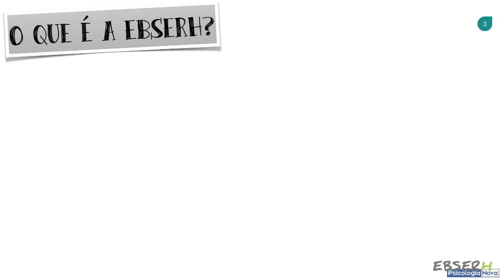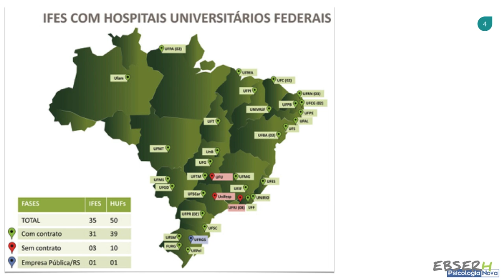Lei 12550 2011 EBSERH Parte 1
Lei 12550/2011 Sistematizada

O estudo da legislação da EBSERH é obrigatório para TODAS as ÁREAS:
1 Lei Federal no 12.550, de 15 de dezembro de 2011 -  Criação da EBSERH
2 Decreto nº 7.661, de 28 de dezembro de 2011 – Estatuto Social da EBSERH
3 Regimento Interno da EBSERH - 3a revisão – Regimento Interno